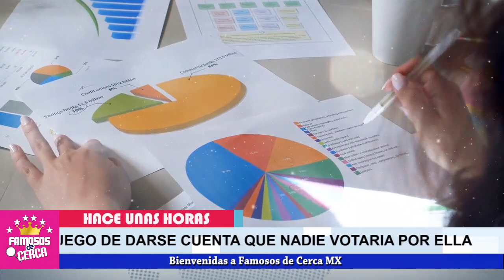🤫🤐 𝗖𝗢𝗡 𝗟𝗔 𝗖𝗢𝗟𝗔 𝗘𝗡𝗧𝗥𝗘 𝗟𝗔𝗦 𝗣𝗔𝗧𝗔𝗦!!! Lupita Jones ( 𝗥𝗘𝗖𝗟𝗔𝗠𝗔 Su Puesto en 𝗠𝗘𝗫𝗜𝗖𝗔𝗡𝗔 𝗨𝗡𝗜𝗩𝗘𝗥𝗦𝗔𝗟 ) ⛔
Lupita Jones tras haber perdido su candidatura, ahora pretende volver como si nada a Mexicana Universal.

 BIENVENIDOS!!!
suelta la sopa
televisa
exclusivas
venga la alegria
tv azteca
polemica
chismes
Entertainment
farandula mexico

¿Quién es el novio de Lupita Jones?
¿Qué estudios tiene Lupita Jones?
¿Cuánto pesa Lupita Jones?
¿Cuándo fue Miss Universo Lupita Jones?
¿Quién es el padre del hijo de Lupita Jones?
¿Dónde fue Miss Universo 1991?
¿Cuándo fue Lupita Jones Miss Universo?
¿Qué pasó con Mexicana Universal 2020?
¿Cuándo es mexicana Universal 2020?
¿Quién ganó mexicana universal?
¿Quién es Andrea Meza Miss Universo 2021?
¿Cuántos años tiene Andrea Meza?
¿Cuánto mide Miss México Andrea?
¿Quién es Débora Hallal?

𝗡𝗢𝗧𝗜𝗖𝗜𝗔 𝗗𝗘 𝗨𝗟𝗧𝗜𝗠𝗔 𝗛𝗢𝗥𝗔 !!! Adamari Lopez Se Despide !!!
7 𝗖𝗢𝗦𝗔𝗦 𝗧💀-𝗫!-𝗖𝗔𝗦 Que ( 𝗧𝗘𝗥𝗠𝗜𝗡𝗔𝗥Ó𝗡 𝗟𝗔 𝗥𝗘𝗟𝗔𝗖𝗜𝗢𝗡 ) Entre Toni y Adamari Lopez !
 ULTIMA HORA ¡ Andrea Meza LE RESTRIEGA EN LA CARA Su Triunfo A Lupita Jones !